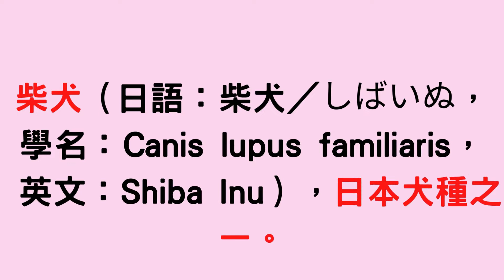柴柴歷史 | 可愛柴的故事 | 柴犬 | 柴柴百科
祝你今天、明天、永遠都開開心心！
Wishing you happiness today, tomorrow, and always!

cute dog  cute cat

funny video

animal  funny dog  funny cat

柴犬（日語：柴犬／しばいぬ，學名：Canis lupus familiaris，英文：Shiba Inu），日本犬種之一。屬於中小型犬種。柴犬於1936年（昭和11年）12月16日被指定為日本的天然紀念物[（指定了六種日本犬種的其中一個），亦是現存六種日本犬中其中一種小型犬。根據日本犬保存會，日本境內飼養的日本本土犬種裡，約有八成為柴犬。

歷史
柴犬最早是被培育作為狩獵鳥類、昆蟲、兔子等小型動物的獵犬。即使有著試圖保存犬種的努力，但柴犬在第二次世界大戰期間因食物短缺和戰後犬瘟熱爆發而近乎絕種。後繼的柴犬都是由倖存下來的三種犬種培育而成，三種犬種分別為長野縣的信州柴犬、岐阜縣的美濃柴犬，以及鳥取縣和島根縣的山陰柴犬。信州柴犬的特徵包括扎實的裏層犬毛以及密集的外層犬毛，體型屬小型，其顏色為赤色。美濃柴犬則有著厚實、豎起的耳朵。其尾巴為鐮刀型，與現代柴犬的卷尾不同。山陰柴犬的體型較現代柴犬大，並大多為全身黑色，與現代黑色柴犬仍然有部分白色和褐色毛髮的特徵不同。

特徵
柴犬面貌與秋田犬相似，也因此兩者經常被搞混。細分的話，秋田臉較柴犬圓，柴犬的耳朵與嘴較秋田尖，不過兩者最明顯的差別是體型，柴犬比秋田明顯嬌小。

毛皮
柴犬的特徵包括短毛、豎耳、捲尾等。屬小型犬，具有良好發展的肌肉。公犬計算至肩隆的身高約為38－41公分，母犬則為35－38公分。中等身形的公柴犬平均體重約為9公斤，母柴犬則約為8公斤。體重內的骨頭占比適中。
柴犬有兩層毛，外層較堅硬直挺，裏層則較柔軟厚實。包括臉部、耳朵、身體和腿部皆為短毛。尾巴上的毛髮較長，並散開成叢狀。柴犬毛色一般為淺棕色、黑色、白色或胡麻色。柴犬一年換毛兩次,一次換毛約半年。 柴犬的尾巴為卷尾，捲曲方向可能偏左、偏右，或沒有偏移。

性格
柴犬天性較為大膽、獨立，同時也有頑固一面。有些柴犬警戒心較強，也有些柴犬對人類較為友好，但基本上與日本犬的個性相同。柴犬對於主人或其認可的人類較為忠誠，由於柴犬在古代是作為追緝獵物的獵犬使用，因此通常具有一定警戒心與攻擊性，一般來說，母柴犬的攻擊性比公柴犬來得較為兇猛。柴犬與貓之間通常能夠和平相處。
柴犬個性固執，如果沒從幼犬開始飼養訓練，可能會成為頑固又愛耍脾氣的狗。
柴犬是一種相對自律的犬種，並經常喜歡保持自己身體的潔淨。柴犬經常會用舌頭清潔自己的腳掌和腿部。人飼養的柴犬通常能夠很快適應室內生活。

健康
有些遺傳性健康問題會影響柴犬。其中包括過敏、青光眼、白內障、髖關節發育不全、眼瞼內翻、膝蓋骨脫臼和乳糜胸。
柴犬的壽命通常為15至18年。運動、健康飲食和每天的散步可幫助柴犬的健康和延長壽命，最長的壽命可以達到20歲。

參考文獻
 Atkinson, Maureen. The Complete Shiba Inu. Howell Book House. 1998: 11. ISBN 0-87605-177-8.
 日本犬保存会 中小型犬（柴犬）. 日本犬保存會. [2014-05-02]. （原始內容存檔於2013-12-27）.
 Haskett, Gretchen; Houser, Susan. The Total Shiba. Loveland, CO: Alpine Publications. 1997. ISBN 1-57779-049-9.
 アニマルプラネット 犬種大百科 柴. アニマルプラネット. [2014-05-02]. （原始內容存檔於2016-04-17） （日語）.
 Dog Owners Guide: Shiba Inu. [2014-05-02].
 Shiba Inu Dog Breeds. [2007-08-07] （英語）.
 An Introduction to the Shiba Inu (part 2). [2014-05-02].
 Holden, Jacey. An Overview of Health Problems in the Shiba Inu. [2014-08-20].

維基百科